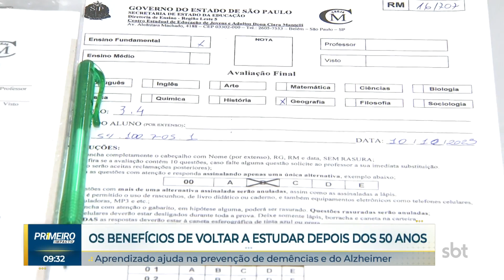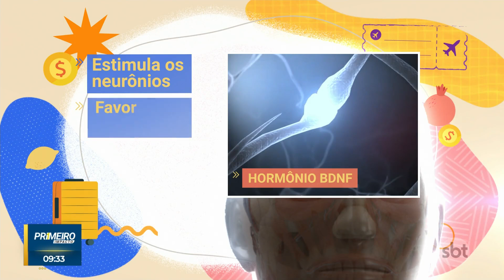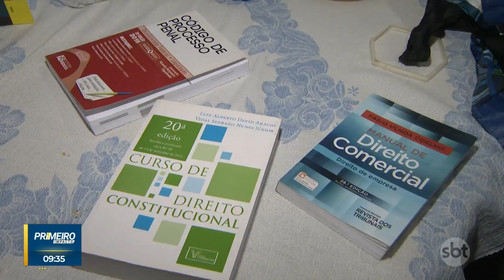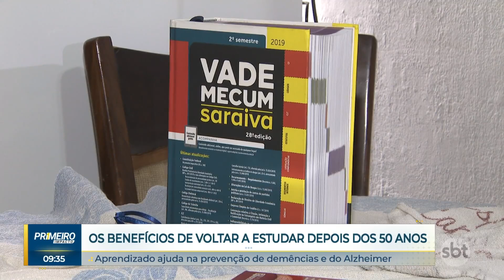Mais e Melhor: veja os benefícios de estudar após os 50 anos | Primeiro Impacto (24/10/23)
O "Mais e Melhor" desta semana acompanha estudantes matriculados no ensino de adultos, na Rede Pública Estadual de São Paulo. O aprendizado após os 50 anos ajuda na prevenção de demências e do Alzheimer